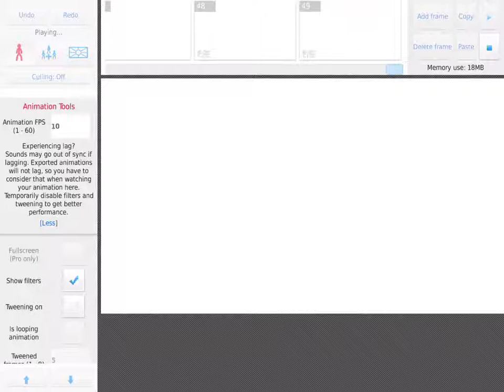Animation 6 meditation